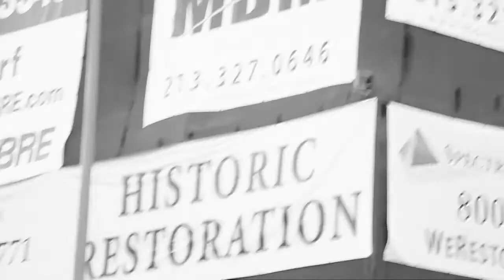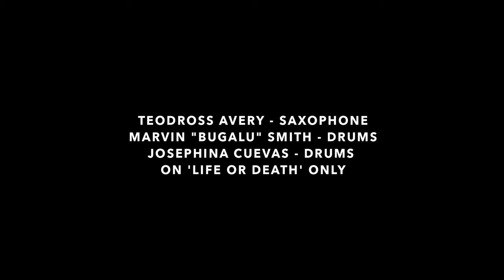Teodross Avery - Post Modern Trap Music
Here, on his latest album, Postmodern Trap Music, Avery enlists drum master Marvin “Bugalu” Smith (Archie Shepp, Sun Ra, Chet Baker) for an exploration in sax/drum duos.

While in the spirit of duo albums of the 1960’s and 70’s, John Coltrane’s Interstellar Space and Frank Lowe & Rashied Ali’s Duo Exchange, Avery adds his own stamp on the Deep Jazz format. He teeters on the edge of Modern Jazz and Free Jazz. The improvisations are in the moment and his compositions leave musical impressions that linger on long after the CD is over.